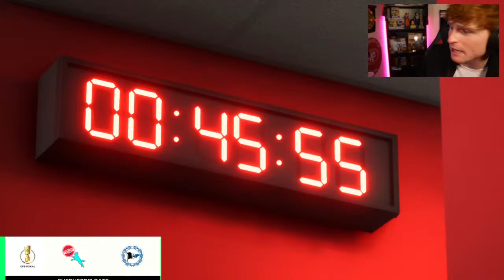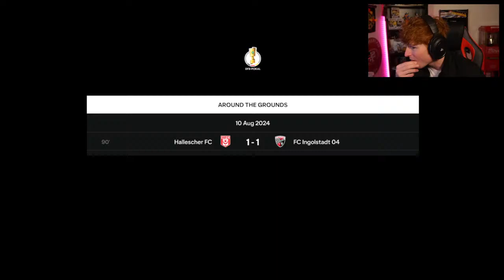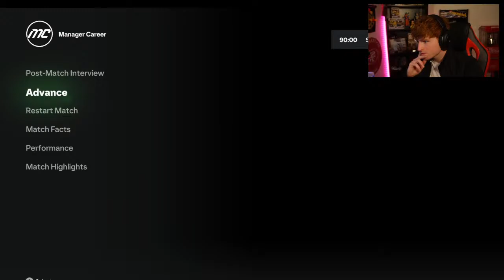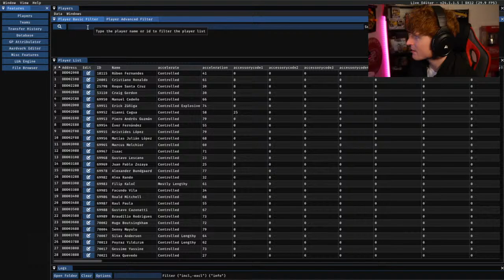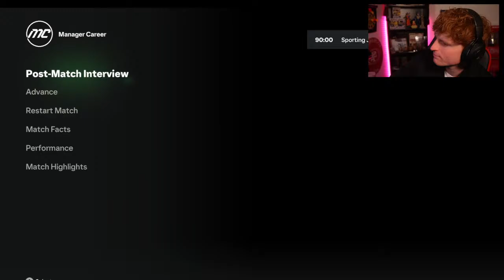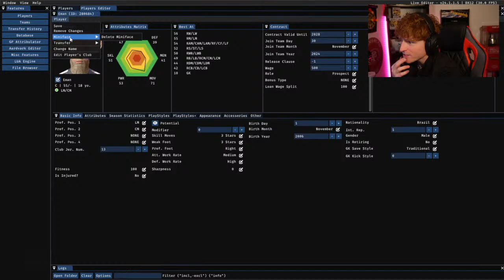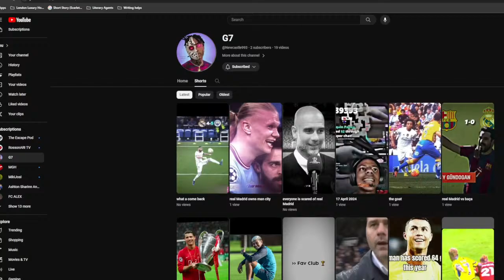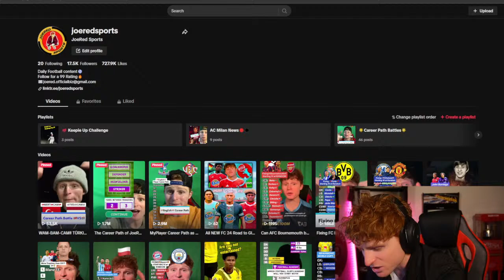Finding a WONDERKID with 99 Potential that might be the next Messi! FC 24 Career Mode EP3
We begin Season 2 with exciting news! One of our youth academy players has a potential to be the next Messi!

Will this be the season we get promoted?